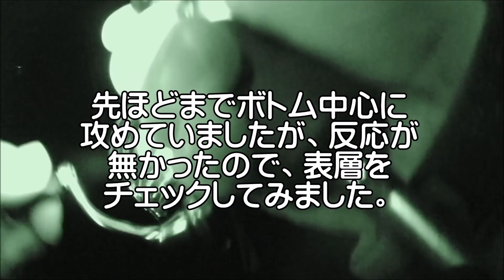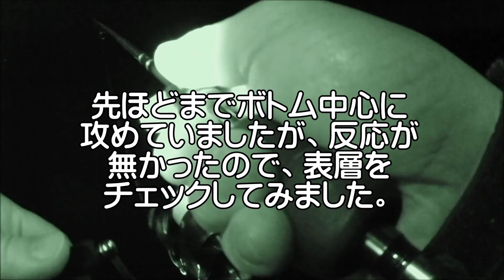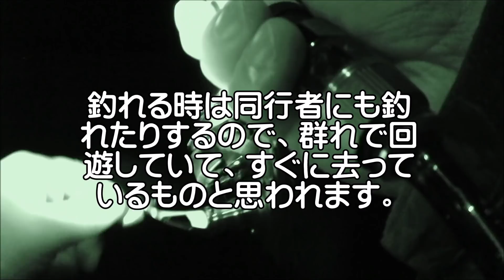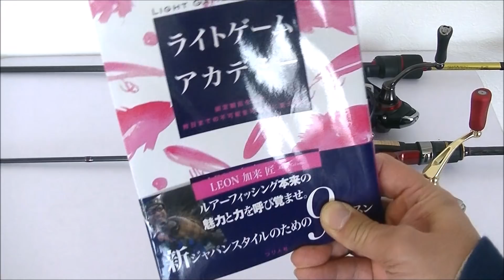【春のアジング】尺アジ大量接岸中か？！あなたが24cm以上の良型アジを釣りまくる場所や条件・ルアーとは？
■2108年復活！無料プレゼントレポート：アジングファーストステップ⇒
ライトゲームアカデミー⇒

■ロッド：月下美人AGS75LT
■リール：17月下美人AIR2003
■ライン：PE0.4号+リーダー：ナイロン6lb
■ルアー：1.5gジグヘッド+アジングビーム3.5インチ

★使用タックル2
■ロッド：ジャムオーバー JAM-600XXXL-AS
■リール：17月下美人EX1003RH
■ライン：PE0.2号+リーダー：ナイロン4lb
■ルアー：1gジグヘッド+ビームスティック2.2インチ